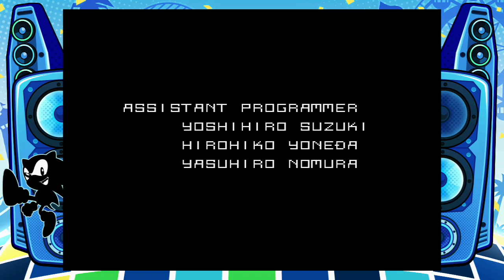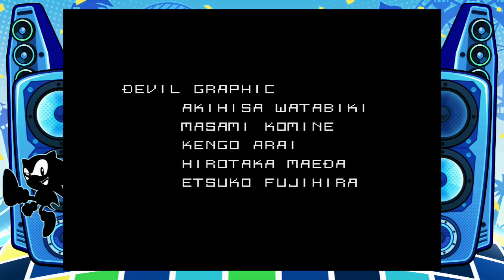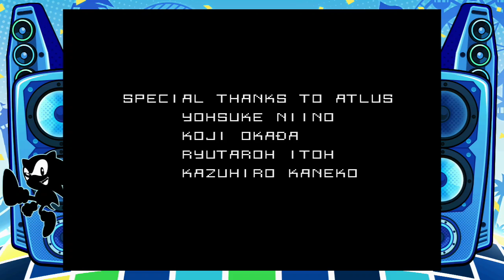メガドラミニ2 真女神転生 初クリ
たいせつなのはまごころデス。
裏ワザなどはいっさいむしよう初見。
コエはヒイロ。